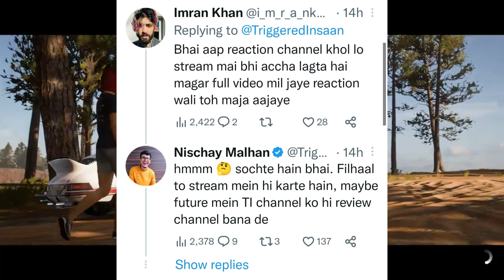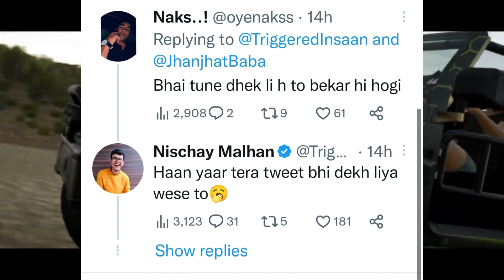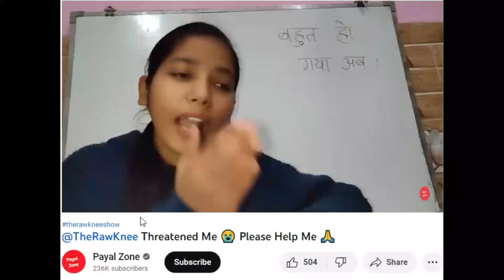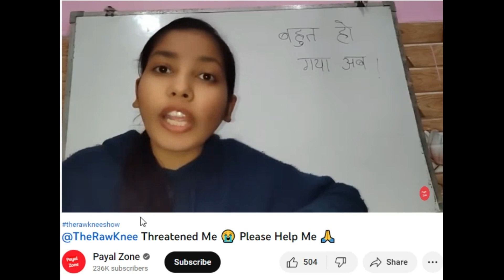huge record? Messi's post break all records. @TheRawKnee& payal zone fight.😡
‎@MrBeast  huge record? Messi's post break all records. ‎@The RawKnee Show  & ‎@Payal Zone  fight.😡